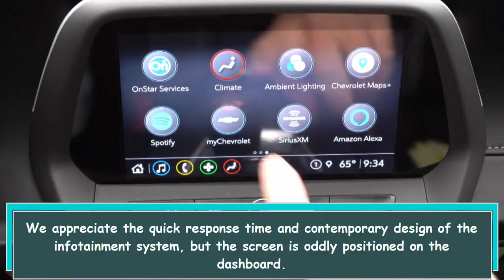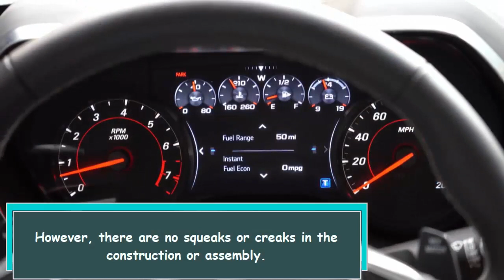Why the 2023 Chevrolet Camaro is the Best Muscle Car on the Market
The Chevrolet Camaro is a powerful and agile sports car that offers an exciting driving experience. It comes in several trim levels, including options for a four-cylinder or V6 engine, and has a variety of technological features. While it has some drawbacks, such as poor visibility and a cramped back seat, it offers excellent value for money and is a top choice among muscle car enthusiasts.